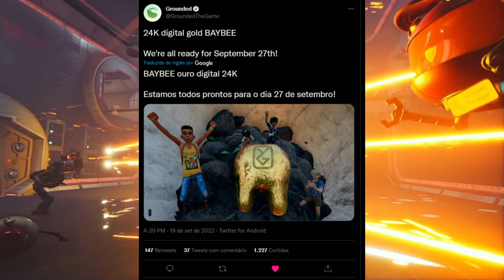Grounded: STATUS GOLD CONFIRMADO, Castelo de Brinquedo Chegando?! E MEU PC CHEGOU! MUITAS NOVIDADES!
Muitas novidades de Grounded The Game

No vídeo de hoje, apresento várias novidades do canal e do game Grounded The Game.

Agenda de lives aqui no Youtube:
SEG a SEX de 14hrs até 17hrs

Minha Gamertag:
CapitaoSchul
Link do Discord do canal: